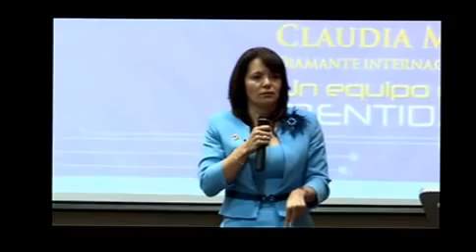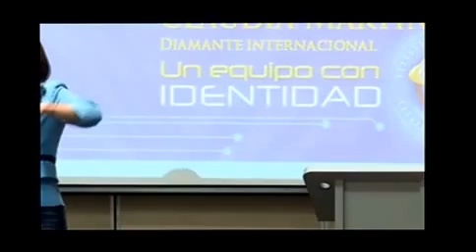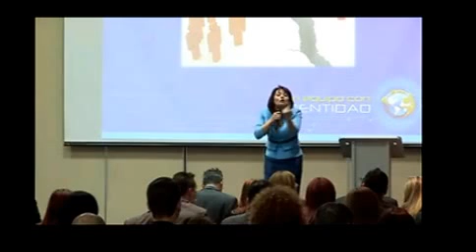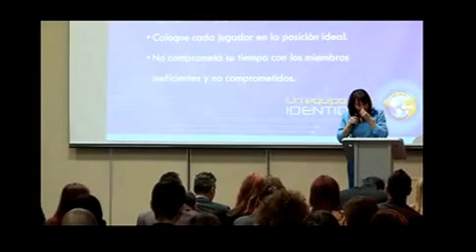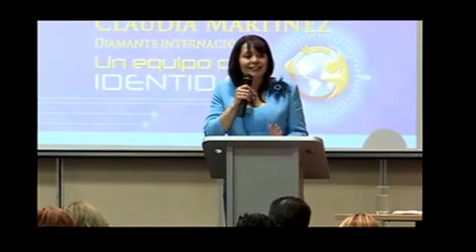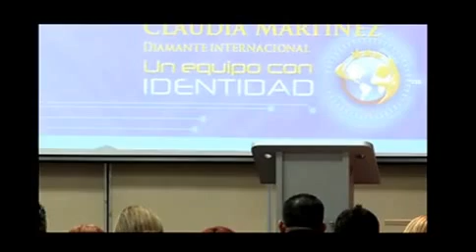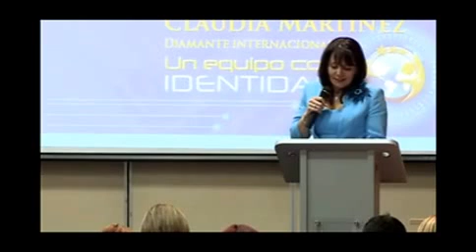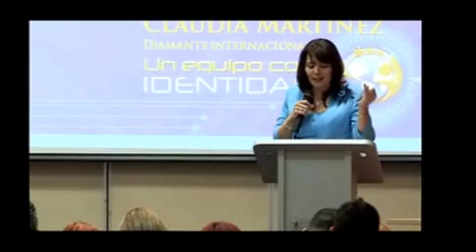Conferencia para Empresarios - "Menos yo y más nosotros"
Formación especial al equipo global de la International Networkers Team